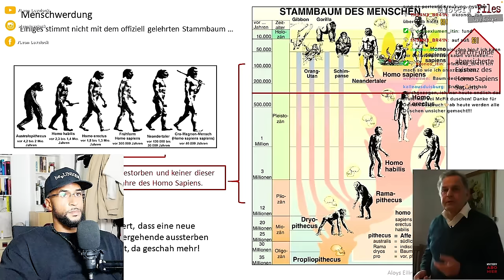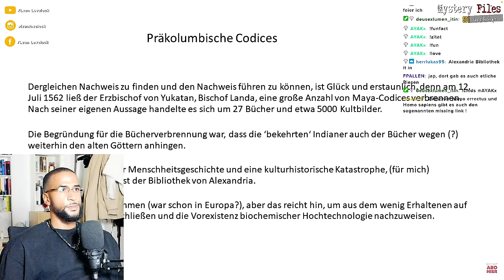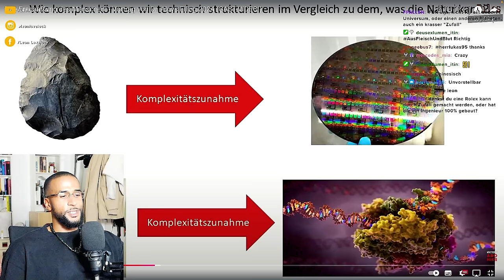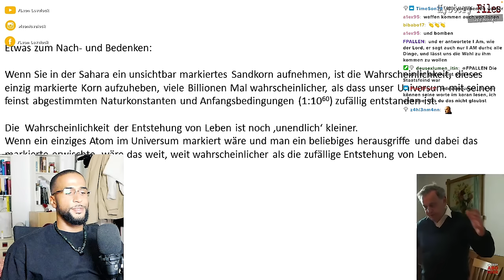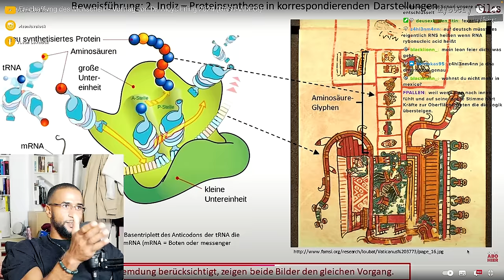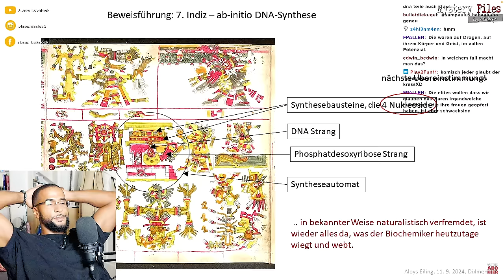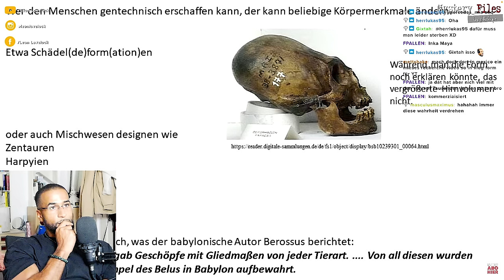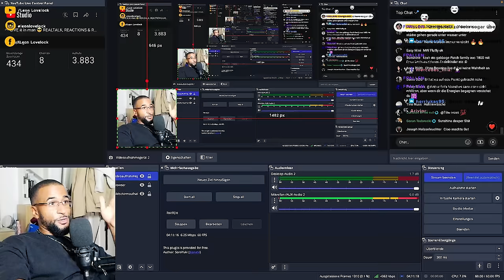DIE ERSCHAFFUNG DES MENSCHEN 😳 HEFTIGSTER VORTRAG! [REACTION] - Leon Lovelock